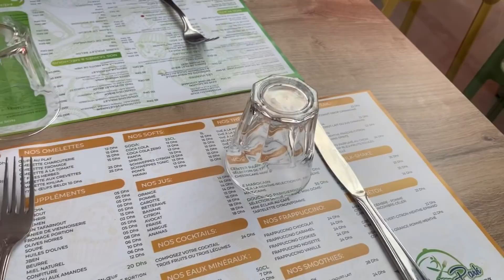💕اكتشفو معايا مكان زوين لوليداتكم💕عطيتكم رأي فيه💕هميزات هاد الشهر💕